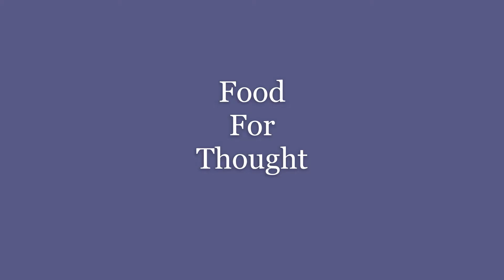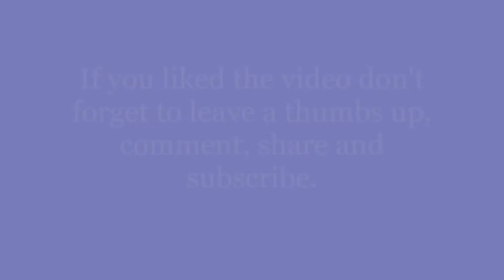How to make PAN FRIED CHIPS AKA FRIES EPISODE: 2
HOMEMADE CHIPS for people who want to make the best of what they want to eat.